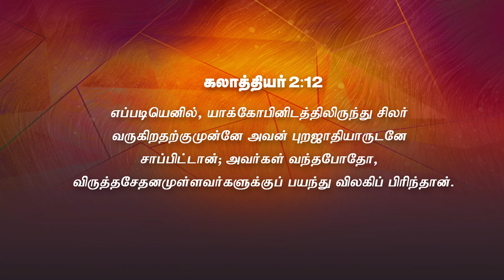நான்_மாறினால் || Karthi C Gamaliel || Daily Life Changing Verse || DAY- 579 || NAAN MARINAAL